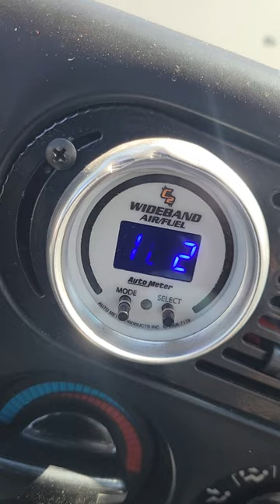awdtsi_90 - Post thread